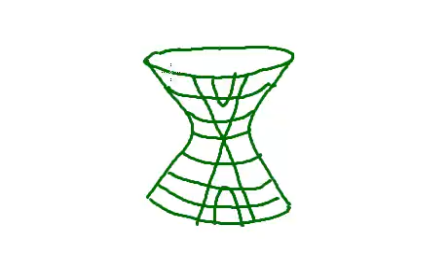Drawing a hyperboloid of one sheet - emphasis on vertical sections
When you view a hyperboloid of one sheet from the side, you can see a hyperbola. Horizontal cross sections are ellipses and sections in vertical planes are hyperbolas in different directions or just two lines.
1. Draw a hyperbola opening sideways - remember hyperbolas are almost straight at the edge and turn quite sharply in the middle.
2. Draw an ellipse at the top, and an ellipse arc at the bottom.
3. Fill in horizontal sections - it works well to start in the middle.
4. Draw two lines crossing on the centre horizontal section.
5. Draw upper and lower branches of a hyperbola inside the two lines.
6. Draw left and right branches of a hyperbola outside the two lines.